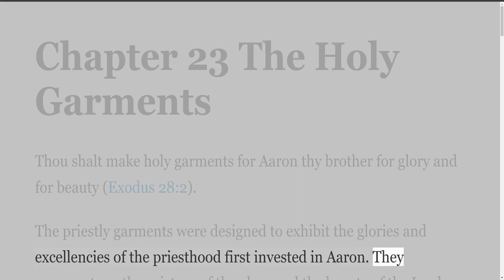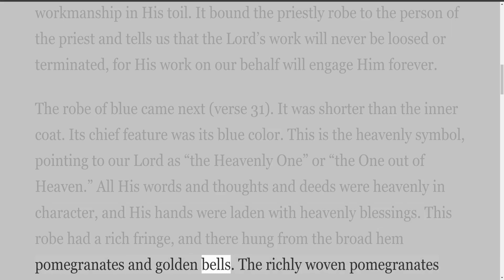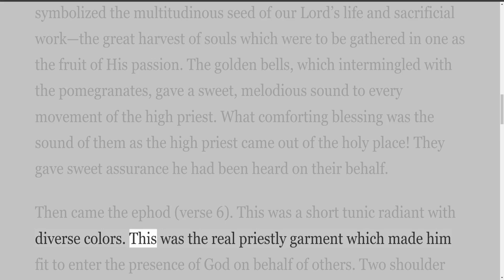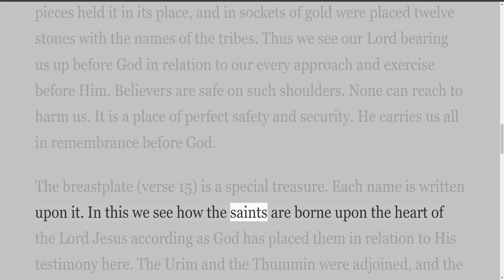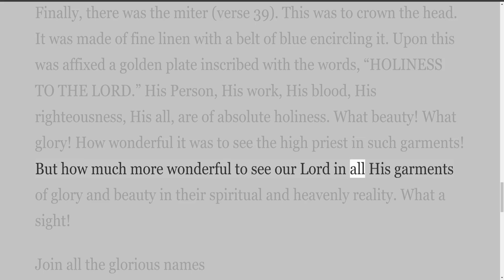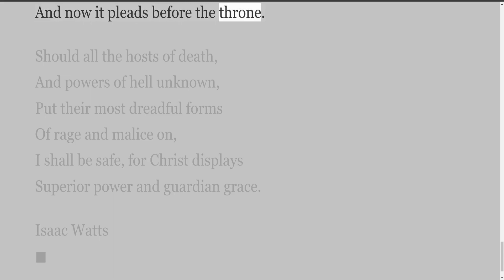Worship and Remembrance Volume 3, by Daniel Smith, Chapter 23 The Holy Garments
Meditations on the Lords Supper
Copies available from

DANIEL SMITH
2803 West 14th Avenue
Vancouver 8 B.C., Canada V6K 2X3

Preface
My first book of meditations on the Lord’s Supper, entitled Worship and Remembrance, and comprised of forty-four such meditations, has proved a real blessing to those who seek to worship God “in spirit and in truth,” and who have great appreciation of the substitutionary sacrifice made by our Lord Jesus Christ on Calvary’s cross.

Many and sweet have been the testimonies sent me that precious souls were nurtured by the messages and hymn quotations.” Within two years 5,000 copies in two editions were dispersed, mostly sold privately while I was conducting meetings, and quite a number by written requests for the book.

We servants of the Lord, set apart by Him for the work of the ministry, live and rejoice when the Lord’s people, for whose spiritual good we watch and labor, enter into the full faith of the gospel, exercise themselves in worship before the Lord God, and fill their hearts with rapturous, adoring praise of Him whose abounding love has redeemed us.

It is my prayer, in sending forth this new series of fifty messages, that this also shall minister to your spiritual welfare, and that the Holy Spirit will work mightily and mercifully in your heart to make these things real to you. If this proves to be so, then I shall count my labor in writing the book light indeed, and my prayers all too few.

I thank God that through this humble means I have this touch upon your life and this access to your home. It is my friendly whisper to your heart of the very essence of divine truth and revelation, and a kindly directing of your eye to Him who is “fairer than the children of men” (Psalm 45:2), and who alone is worthy of your worship, praise, and adoration forever.

My gratitude is again extended to my two friends, Mrs. Eileen Firth and Bertram Shelton, for scanning the manuscript and making necessary adjustments. The hymns quoted are almost all from the hymnbooks currently used in our assembly worship meetings. My daughter Roxie, now of Arlington, Washington, has again come to my aid with her work in typing the manuscript.

Your ministering servant,
Daniel SmitCopies available from
Daniel Smith
2803 West 14th Avenue

To my Saviour, the Lord Jesus Christ
and
To the Saints who gather in His Name
who have shown me through the Eternal Spirit
the delight and duty of true worship of the Father
and the abiding values of
the great Sacrifice for poor sinners
on Calvary’s Cross
I dedicate this third volume of meditations

Foreword
This, may it be said to the praise of the Spirit of God who inspires the thought, is my third volume of meditations on Worship and Remembrance. It is in the assemblies of the Lord’s people, sometimes known as “the brethren,” that I have, during the past twenty years, discovered the value and amiableness of the exercise of true worship. This exercise is of the utmost importance, and it should be the daily duty of all believers to offer their adoring worship and praise to God, our Father, through the atoning merits of His beloved Son, and the energies of the eternal Spirit.

I have found in the assemblies that my spirit has been much exhilarated by the melody and harmony of meaningful and suitable psalms, hymns, and divine songs; by the rich communions with God offered in adoring worship at His footstool; and by visions of His excellent glories and perfections as Scriptures have been suitably used and applied.

I trust that all who read this volume may be brought more and more to worship “in the beauty of holiness” and “in spirit and in truth.” May they be enabled to express their profound thanksgiving and appreciation for our Lord’s atoning and substitutionary sacrifice on Calvary’s cross. Nothing else but such exercises will be sufficient to prepare us for employments and happiness of Heaven.

I am again indebted to my trusty friends at Prairie Bible Institute, Mrs. Eileen Firth and Mr. Bertram Shelton, for their very thorough revision of my manuscript, polishing my rough stones in so many ways. And I owe so much to my dear friends, Mr. and Mrs. Elie Loizeaux and Miss Marie Loizeaux, for superintending the editing and setting up of the type, and for the printing.

I very much appreciate all the encouragement and help in so many more ways, with all three volumes of Worship and Remembrance. My thanks also to Miss Cathy Tune of Prairie for her typing of this volume.

Daniel Smithh